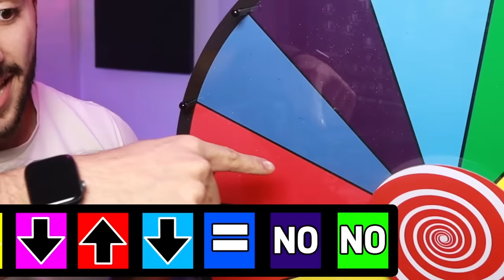I Rebuild BLACKBURN & it was INSANE! 🔥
Sign-Up To Sorare using this link to join the Free To Play World Cup Mode to win incredible prizes